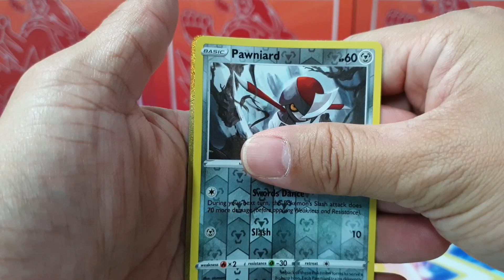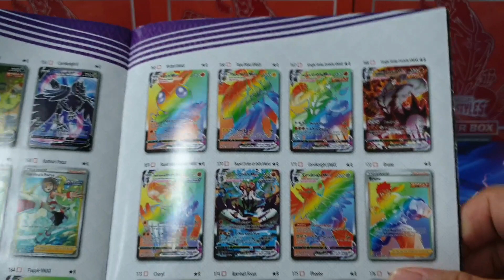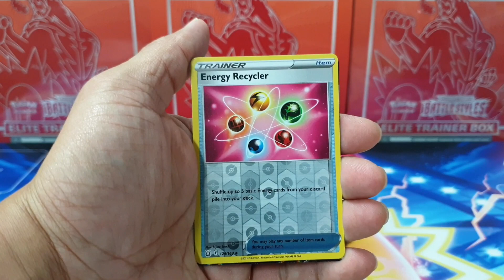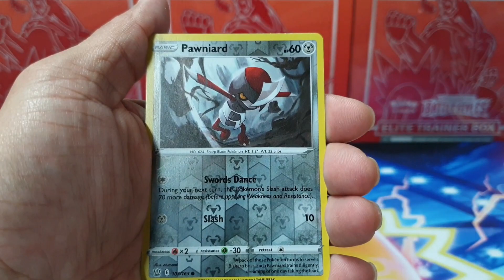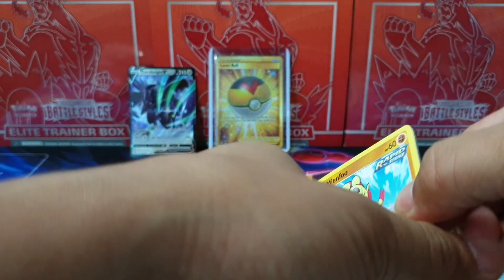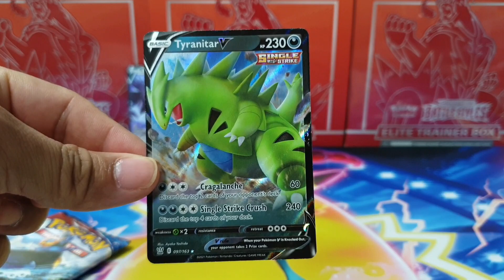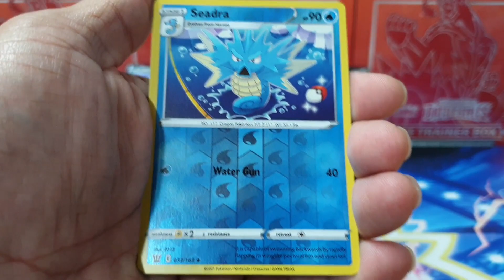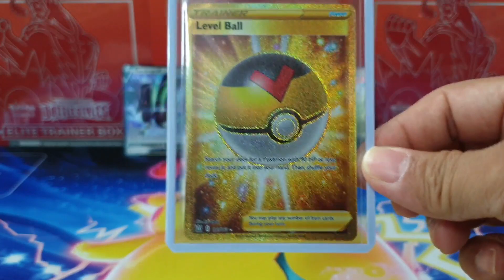울트라레어가 또 ?! 포켓몬카드 북미판 배틀스타일 Opening Pokemon Battle Styles ELITE TRAINER BOX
허접하지만 외쿡 친구들을 위해 영문 자막도 초큼 넣어봤어요.